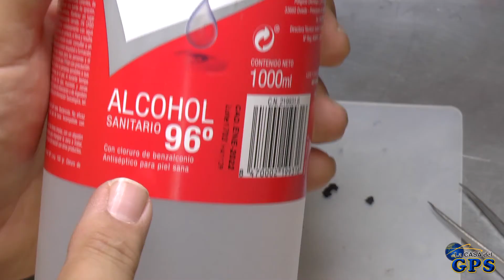Reparación de los botones de un eTrex 10, 20, 20x, 30 o 30x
Cuando debido al uso se rompen los botones de un GPS, puede parecer que la cosa no tiene solución. Aquí te mostramos como reparamos los botones de un GPS GARMIN de la serie eTrex 10, 20 o 30.